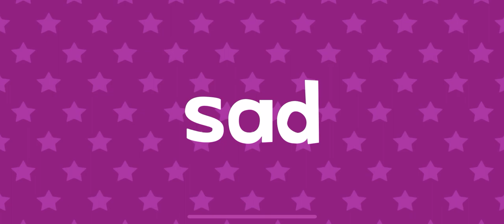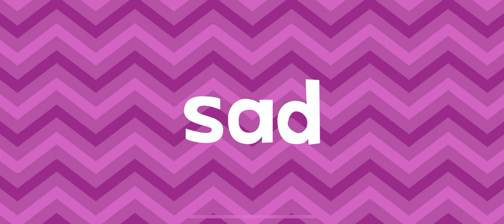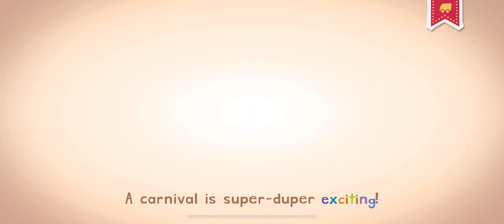SUPER FUN PLAY ENDLESS LEARNING WORDS